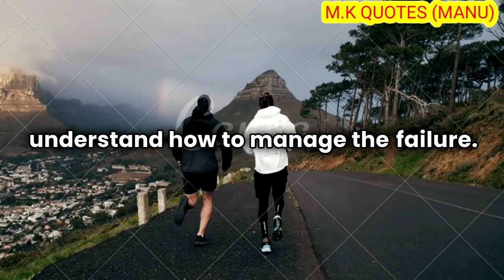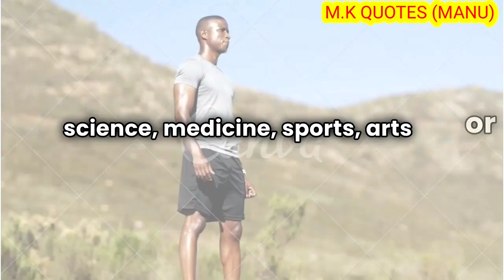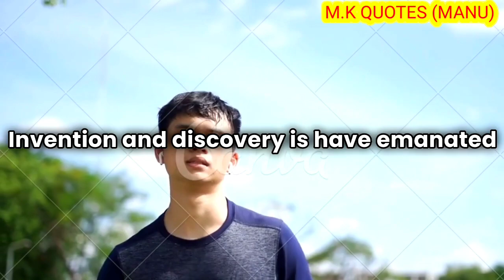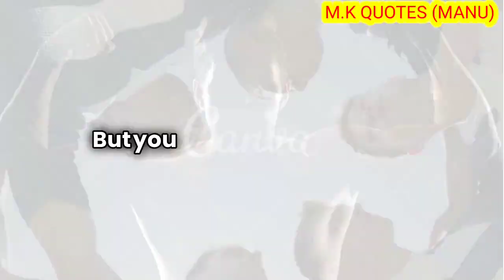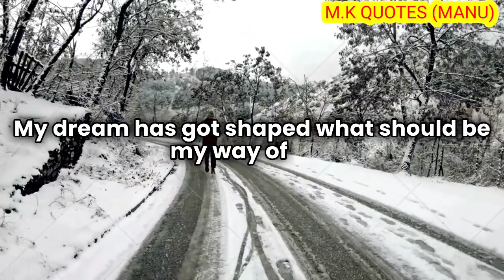The Most Inspiring Speech: 4 True Rules To Success | A. P. J. Abdul Kalam